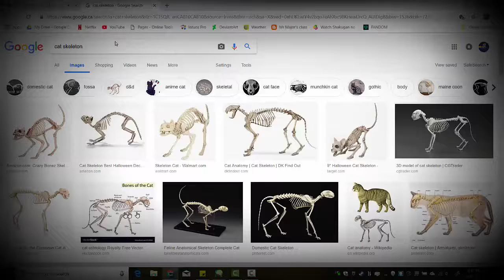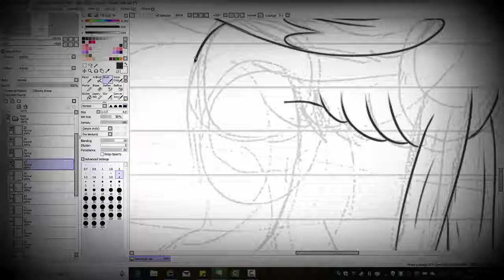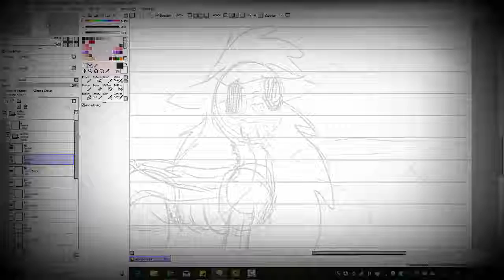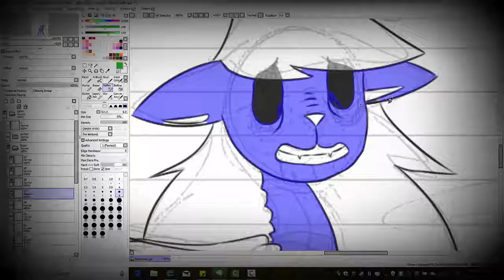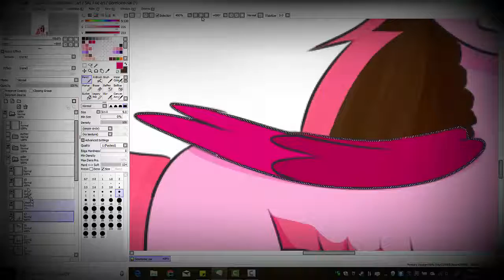Goretober 17 (Infected)[Speedpaint]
Welcome to the Goretober series! This finished series fans over the course of a few years. However the series is surrounded around the base of a simple October curse. Whereas I The Creator believed I am cursed that every Halloween something bad will happen! Who knows, maybe it's just paranoia. Maybe it's more…